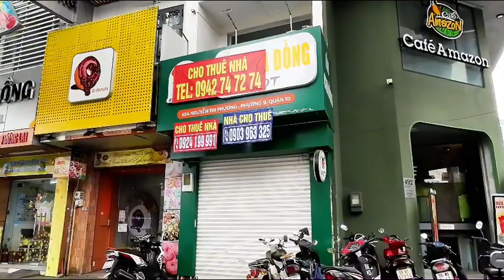Sài Gòn Xe Ôm Công Nghệ Tả Tơi Cuối Năm, Mặt Tiền Kinh Doanh Te Tua Đóng Cửa Hàng Loạt